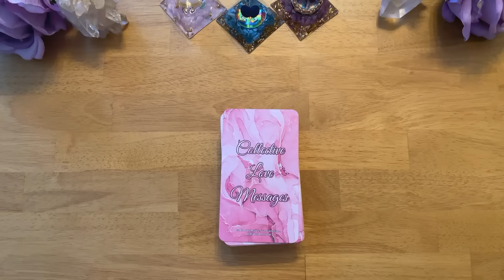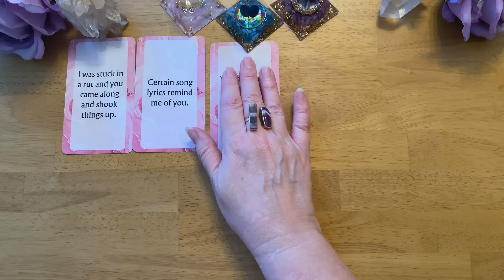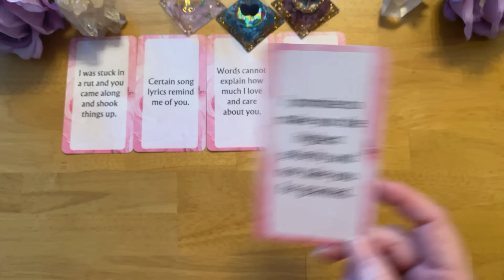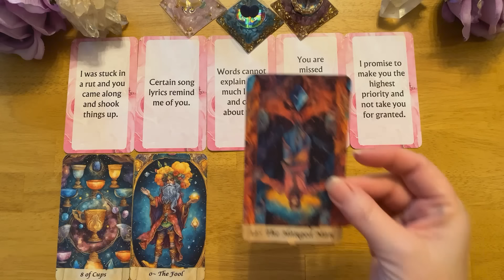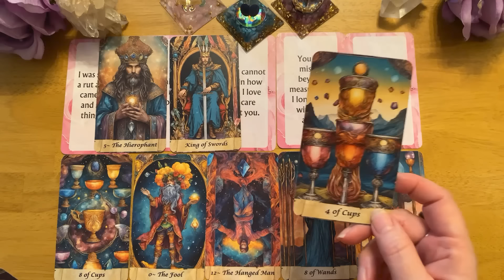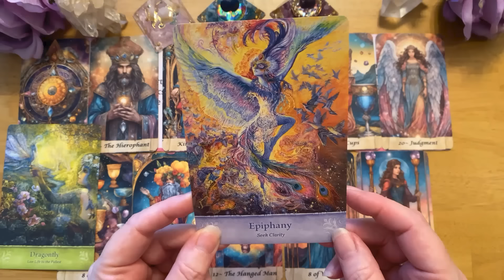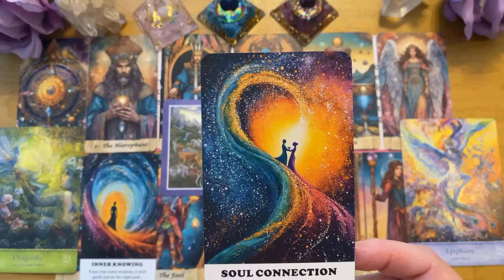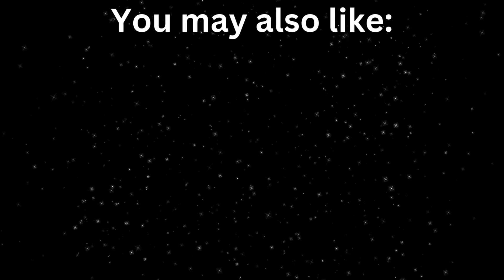WORDS CANNOT EXPLAIN HOW MUCH I LOVE YOU & WHAT YOU MEAN TO ME (TWIN FLAME SOULMATE SP) LOVE READING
This timeless love reading for the collective will reveal the thoughts, feelings and intentions of your person, twin flame, soulmate, the one you love, the person you love, the person on your mind, divine masculine and divine feminine. This reading is for no contact, separation, running and situations and DM / DF messages to see if your person will reach out to reconcile with you.

🌎 INTERNATIONAL SHIPPING IS AVAILABLE FOR ALL OUR CARD DECKS!

3RD PARTY KARMIC MESSAGES (messages from your person, twin flame, soulmate and 3rd party Karmics)